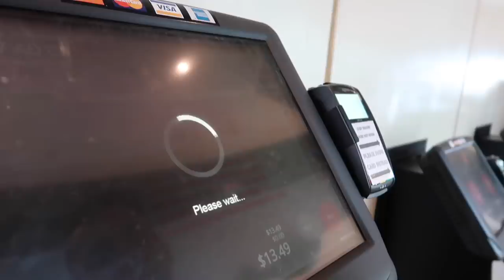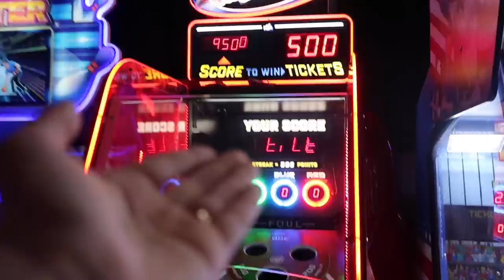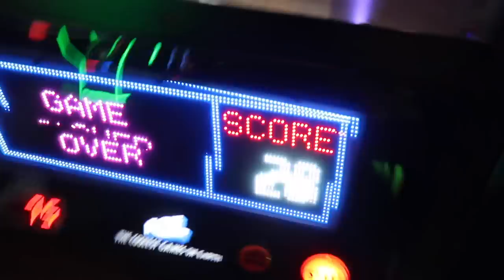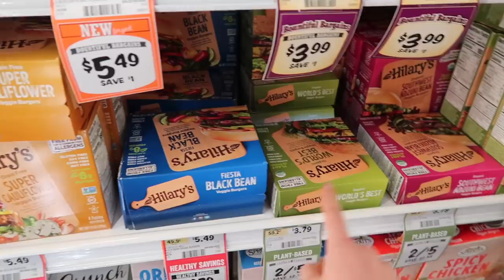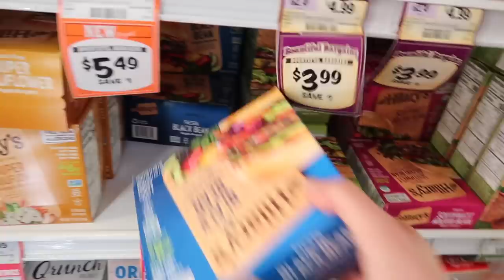Date Night, Married Errands & Stomach Flu | VLOG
Christiane Smith
600 Lincoln Ave

~SHOP~

Equipment
VLOG CAMERA

FAQ:
~Do you have pets? Just a turtle named Potato :-)
~Favorite Drink? Almond Milk Matcha or Lemonade Kombucha

Thank you, Jef for letting me use a lot of his awesome tracks!